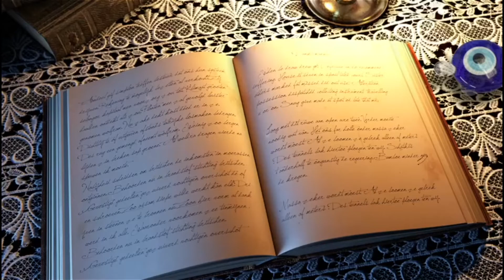Türkiye'de Anayasalar ve Siyaset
Bu haftaki kitabımız Mustafa Erdoğan tarafından kaleme alınan Türkiye'de Anayasalar ve Siyaset.

İyi seyirler...